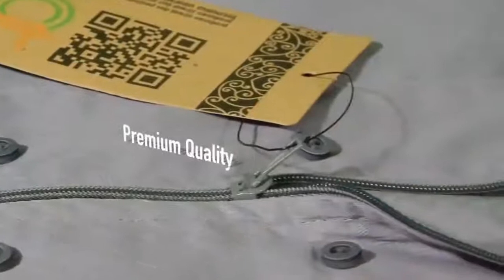Menyebarkan Berita di Medsos - DR Firanda Andirja MA